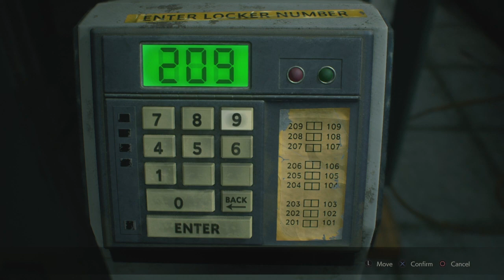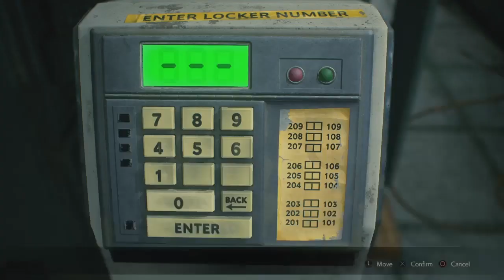PROJECT* Resident evil 2 quinta parte